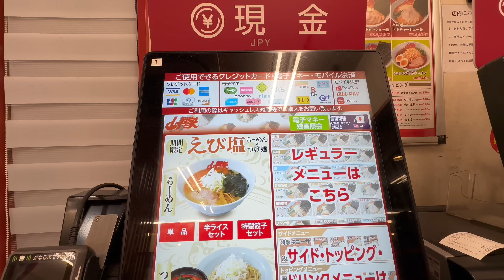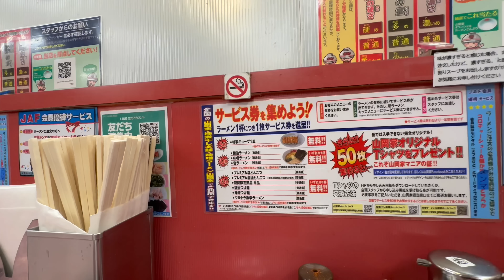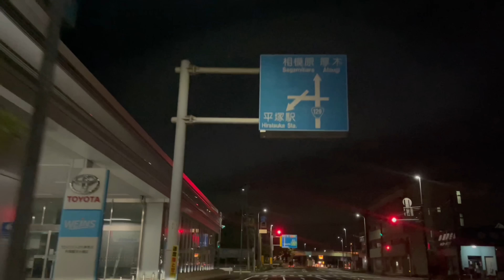今だけ期間限定【ラーメン山岡家】深夜に背脂ラーメンをガッツリ攻め『飯テロ』ramen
今回は深夜の大暴走シリーズ山岡家編です！

・ラーメン山岡家 平塚店
ーーーーーーーーーーーーーーーー

【SNS情報】